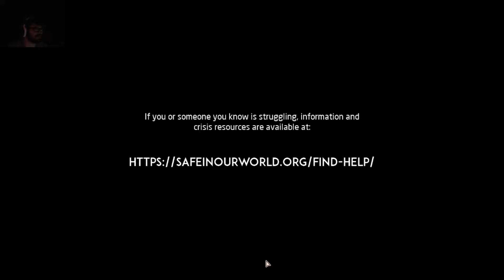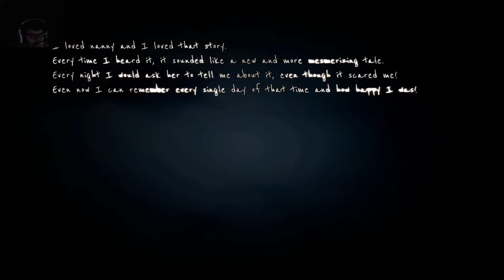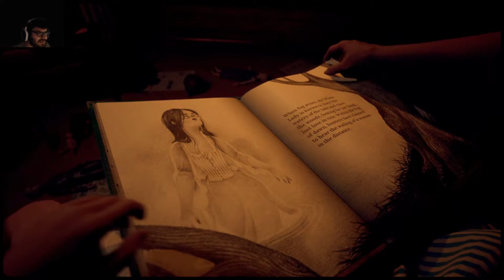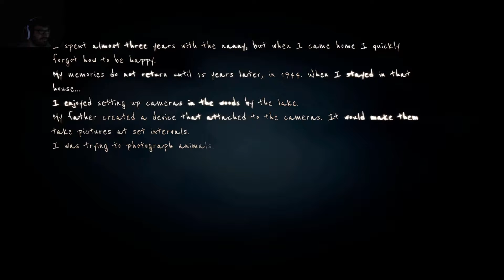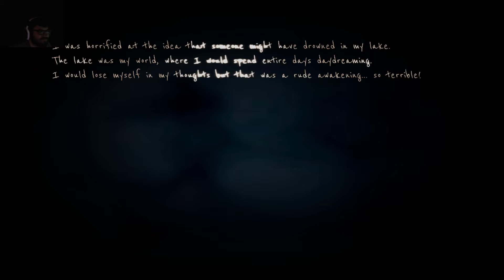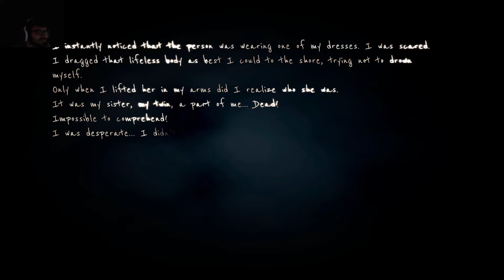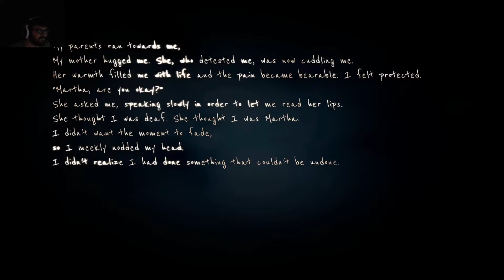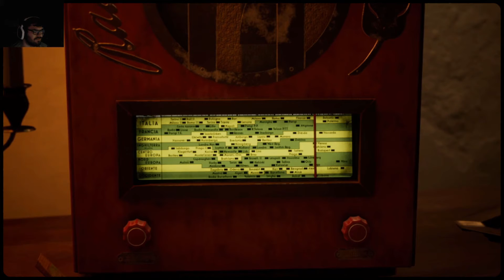Martha is DEAD?!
Or seek help from others. Keep going, your loved.